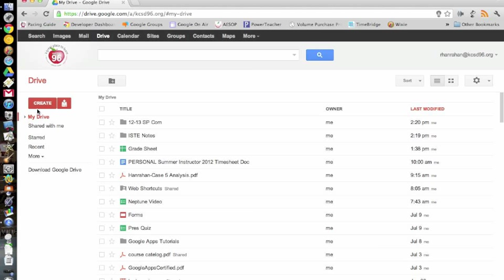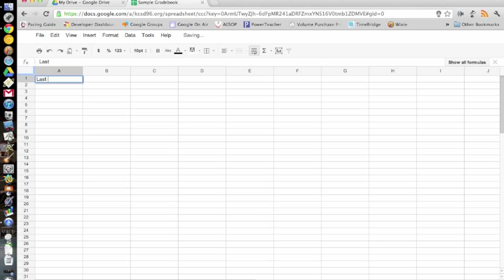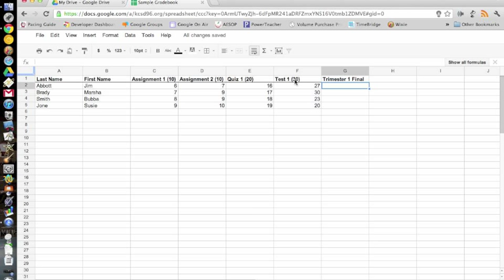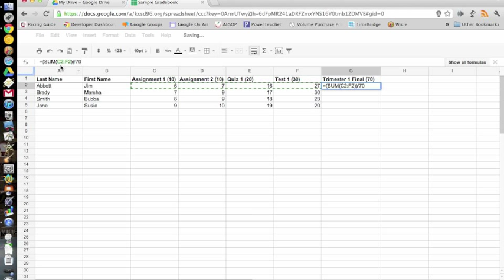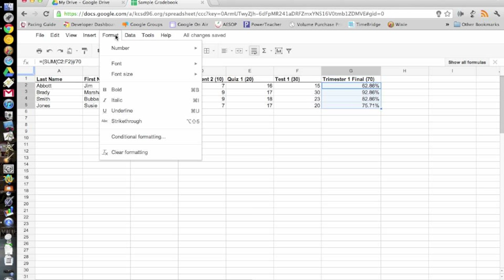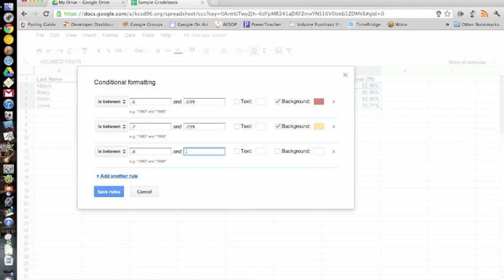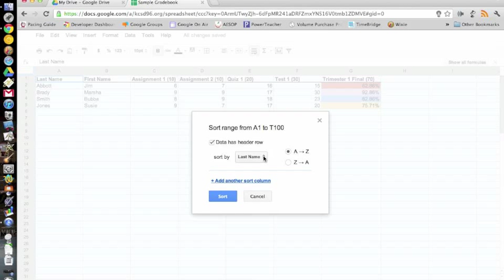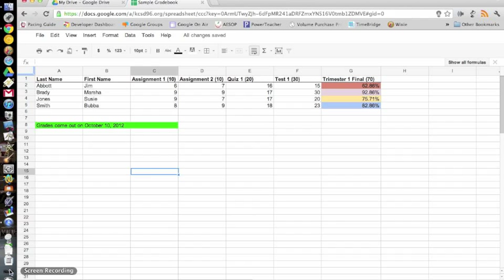Google Forms & Spreadsheets Intro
Google Spreadsheets